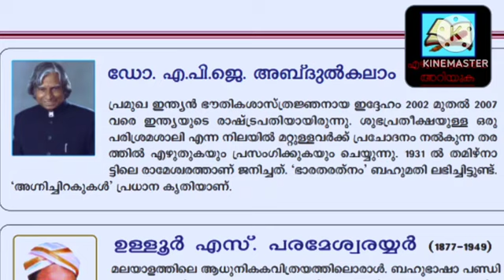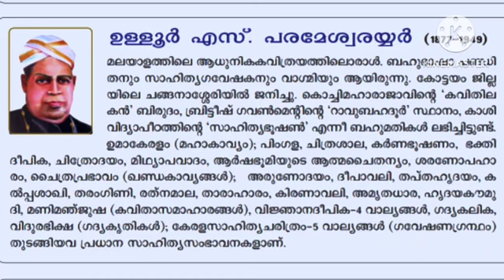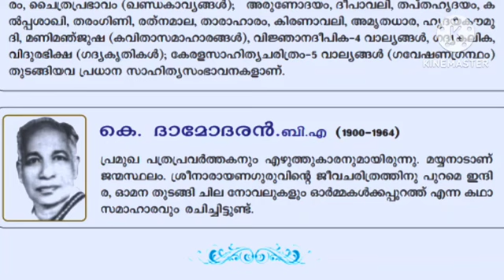Std 6 keralapadavali ജീവചരിത്രകുറിപ്പുകൾ # christmas exam questions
ആറാം ക്ലാസിലെ സയൻസ് അരക്കൊല്ല പരീക്ഷയ്ക്ക് മുൻവർഷങ്ങളിൽ ചോദിച്ചതും ഈവർഷം ചോദിക്കാൻ സാധ്യതയുള്ള ഒരു ചോദ്യം.

ക്ലാസ് 6 മലയാളം കേരളപാഠാവലിയിലെ പരിശ്രമം ചെയ്യുകിലെന്തിനേയും...എന്ന പാഠത്തിലെ എല്ലാ പ്രവർത്തനങ്ങളുടെയും ഉത്തരം. കലാം ജീവചരിത്രക്കുറിപ്പ്. ആസ്വാദനക്കുറിപ്പ്. താരതമ്യക്കുറിപ്പുകൾ. മുൻ വർഷ പരീക്ഷാ ചോദ്യങ്ങൾ.

പുഞ്ചകൊയ്തേ കളം നിറഞ്ഞേ,puncha koithe kalam niranje,std 6,
Std 6 മലയാളം നോട്ടുകൾ, പാഠപുസ്തകത്തിലെ ചോദ്യങ്ങളുടെ ഉത്തരങ്ങൾ.